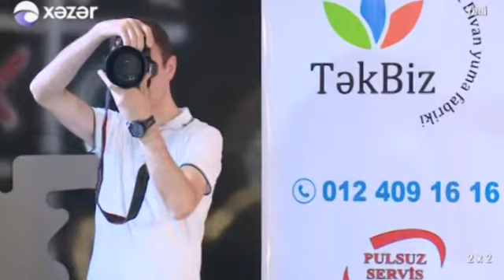"İrəli" radio "2x2" verilişində (Xəzər Tv)